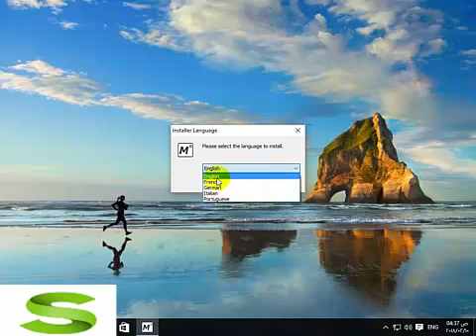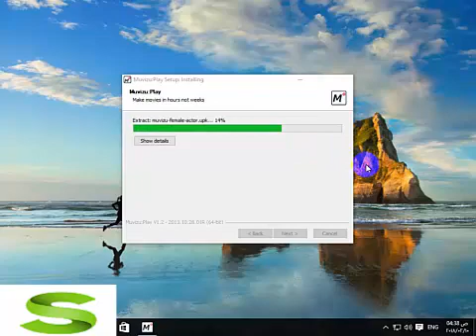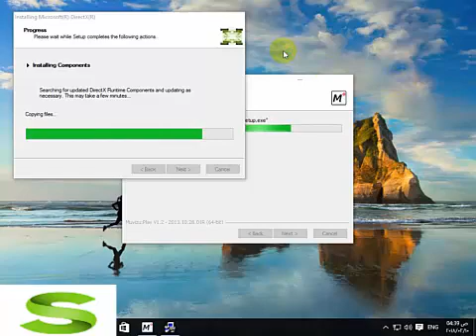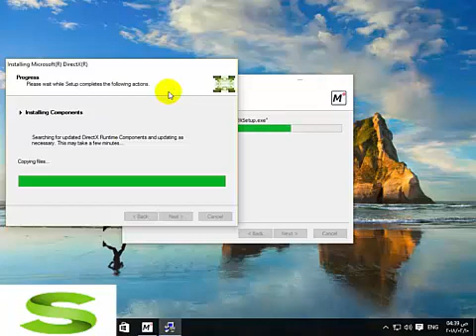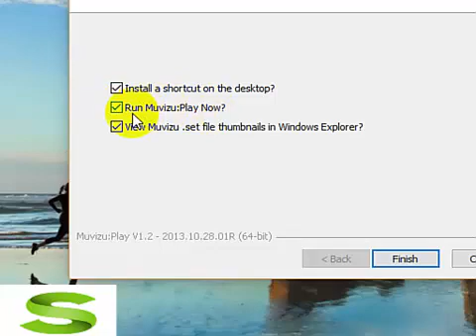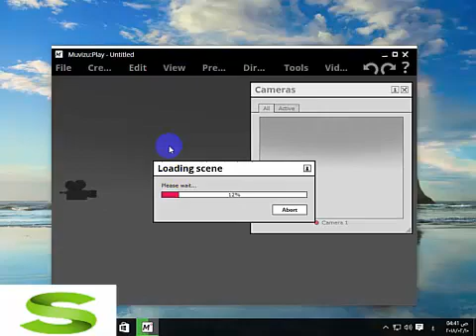تعليم برنامج صناعة المشاهد والافلام الكرتونيه muvizu الحلقة الاولى (1) تحميل وتسطيب البرنامج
تعليم برنامج صناعة المشاهد والافلام الكرتونيه muvizu
تعليم الانميشن
تعليم رسم الكرتون
تعليم رسم الشخصيات الكرتونية
انشاء فيلم كرتونى سهل
كيف يتم عمل مشاهد الكرتون
تعليم عمل فيلم كرتون
سهل الاستخدام لا يريد جهاز بمواصفات عاليه كل شىء سهل
تسطيع عمل مشاهد كرتونيه خلال دقائق
لتحميل البرنامج من هنا
تم رفع البرنامج على ميديا فير لسهولة التحميل